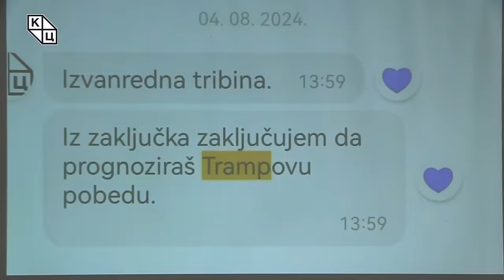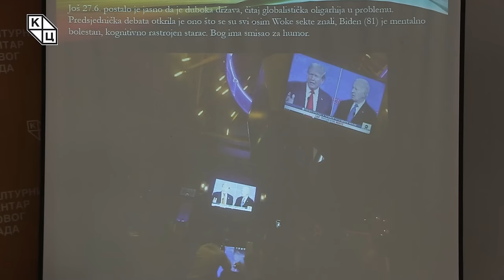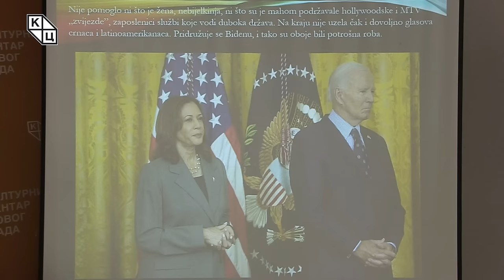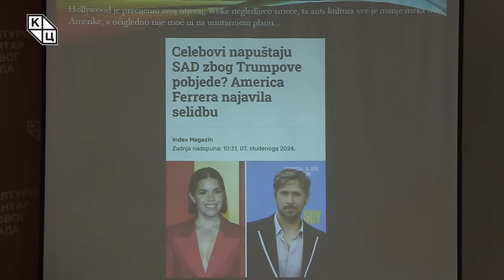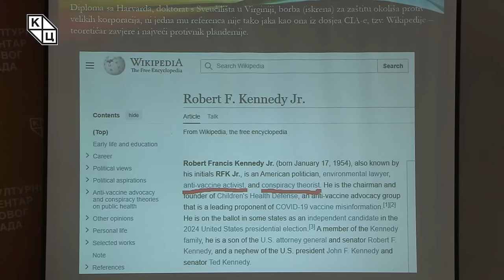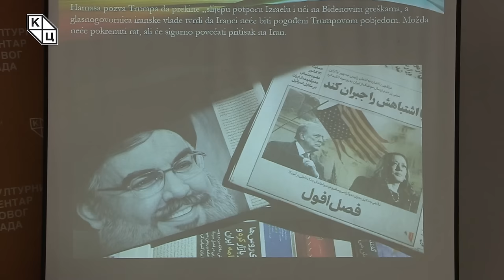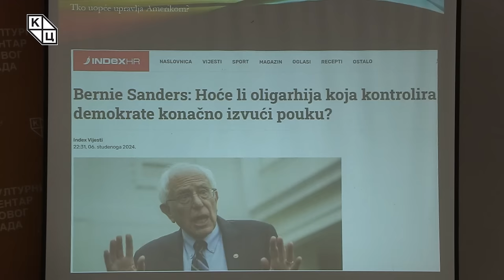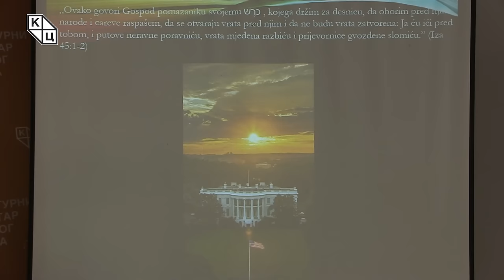Goran Šarić - „Trampova pobeda i budućnost čovečanstvaˮ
Predavanje katoličkog teologa Gorana Šarića na temu „Trampova pobeda i budućnost čovečanstvaˮ (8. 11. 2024)

Vest o pobedi Donalda Trampa na američkim predsedničkim izborima okupirala je svetsku, a i našu javnost. Goran Šarić će u okviru današnje tribine pokušati da dokuči šta svet čeka dolaskom na vlast novog američkog predsednika i koja je razlika između onoga što Tramp najavljuje, obećava, i onoga što će zaista moći sprovesti u delo. Da li će i na koji način rešiti probleme na unutrašnjem planu, probleme porezne politike, poboljšanje statusa onih koji su za njega masovno glasali, a to je jedan široki obespravljen sloj američkog stanovništva. Značajan deo tribine Šarić posvećuje woke revoluciji, koja je sve vrednosti Amerike okrenula naglavačke, i da li će se ta revolucija u budućnosti zaustaviti. Sa druge strane, pitanje je šta svet može očekivati od Trampa, što je za nas mnogo važnije. U centar interesovanja smešteno je pitanje krize u Ukrajini i na Bliskom istoku. Da li može doći do carinskog rata između Kine i Amerike, ili Amerike i Evropske unije, i kako bi se to odrazilo na ceo svet? Autor će se takođe baviti temama koje su najvažnije za građane Srbije – pitanje Kosova,  Republike Srpske, Crne Gore i koju ulogu će imati te zemlje u Trampovim geopolitičkim projekcijama.